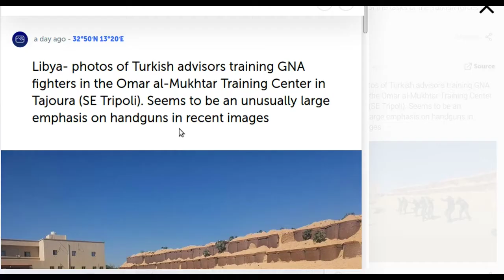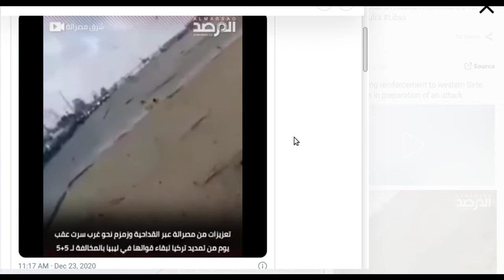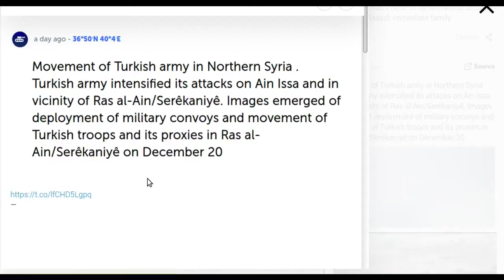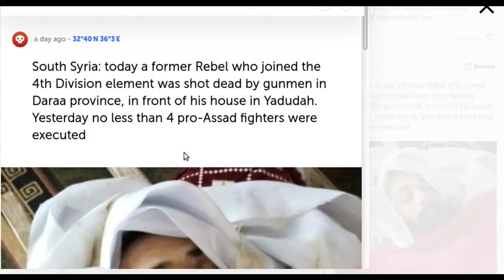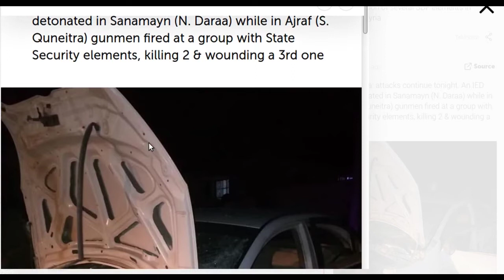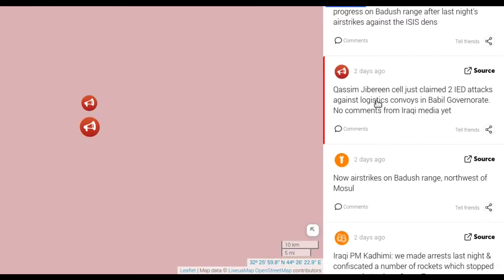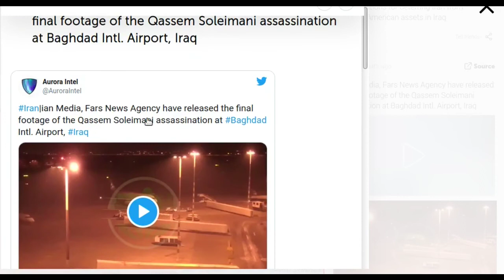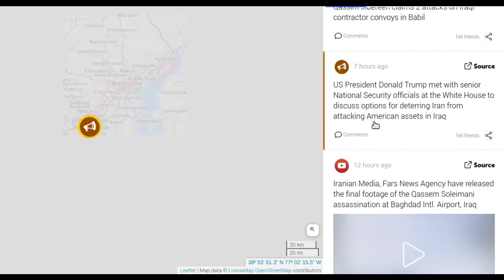Today, December 23, 2020, Ethiopia, Libya, Syria, Iraq